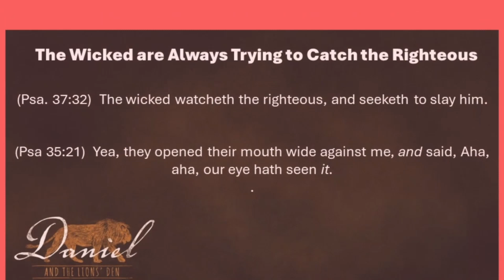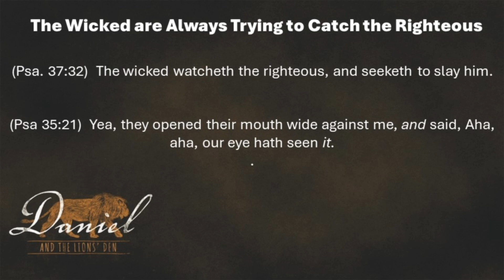Family Bible Study - Daniel and the Lion's Den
Join Derrick Coble and Justin Turney for a Family Bible Study on Daniel and the Lion's Den (Dan. 6)